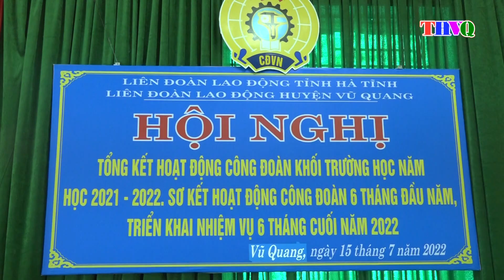LĐLĐ huyện sơ kết công đoàn 6 tháng, tổng kết hoạt động công đoàn khối trường học năm 2021-2022.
LĐLĐ huyện Vũ Quang vừa tổ chức hội nghị sơ kết hoạt động công đoàn 6 tháng đầu năm, tổng kết hoạt động công đoàn khối trường học năm 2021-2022.